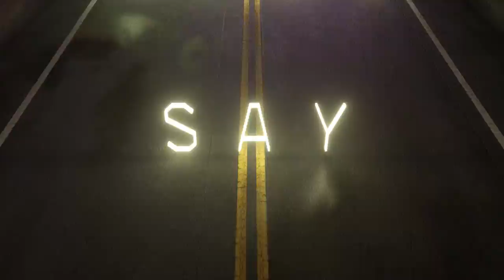PIERS BARON - "Lost Souls Make It" (Official Lyric Video by Waterhouse3d)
"Lost Souls Make it" is OUT NOW. -